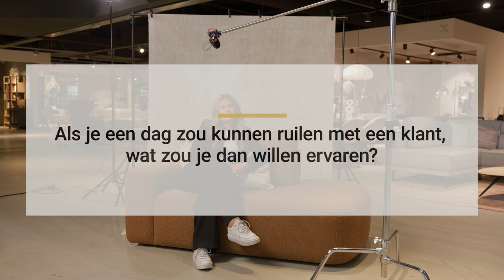Klantenservice | Woongelofelijk Van Donzel | Woonwinkel in Uden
Deel 1: Dit zijn onze collega’s van de klantenservice.

In deze speciale video maak je kennis met onze collega’s van de klantenservice Willeke, Bianca, Peter en Anne.

In het eerste deel leggen we deze vragen voor aan de klantenservice:
- Wat wilde je worden toen je klein was?
- Op de bank zitten of liggen?
- Als je een dag zou kunnen ruilen met een klant, wat zou je dan willen ervaren?
- Waar krijg jij energie van?
- Waarom werk jij bij Woongelofelijk Van Donzel?

Sluit je aan bij de club? Kom werken bij Woongelofelijk Van Donzel!

Bezoek onze winkel:
Woongelofelijk Van Donzel
Industrielaan 12
5405 AB Uden